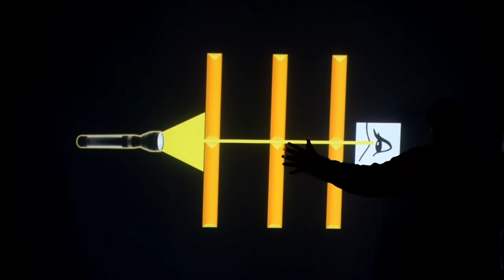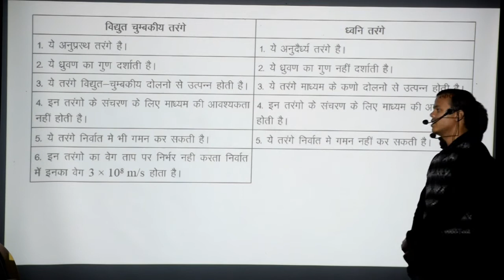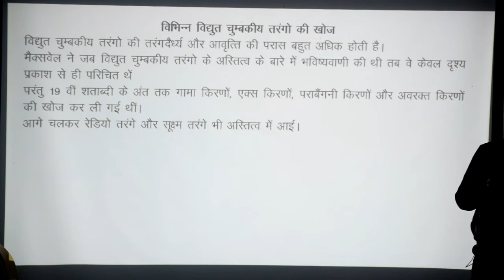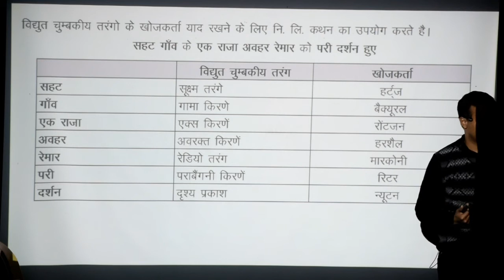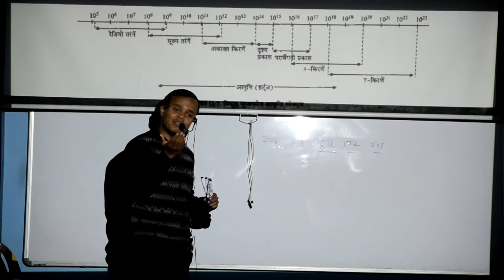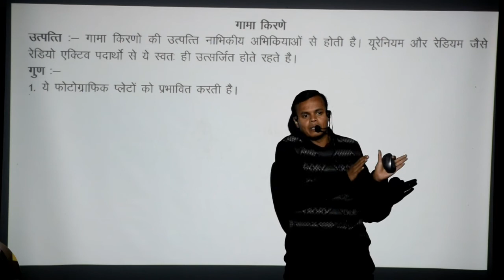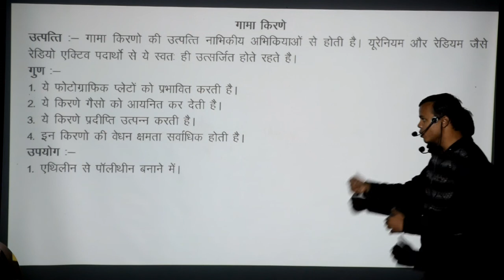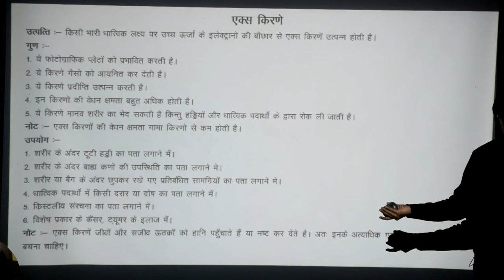03 विद्युत् चुंबकीय तरंगों के प्रकारों का विस्तार पूर्वक वर्णन भाग 1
विद्युत् चुंबकीय तरंगों के खोजकर्ताओं को याद रखने की शार्ट ट्रिक
विद्युत् चुंबकीय तरंगों और ध्वनि तरंगो में अंतर
विद्युत् चुंबकीय तरंगों की आवृति और तरंगदैर्ध्य
12th physics Chapter-8  विद्युत चुम्बकीय तरंगे (18 January)